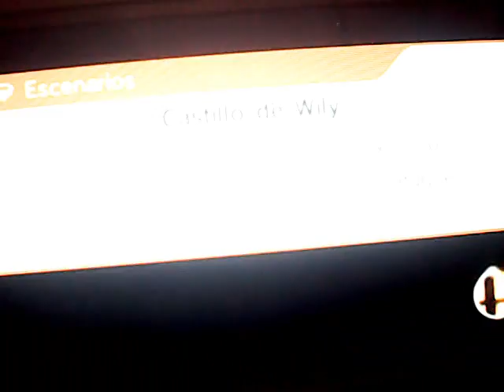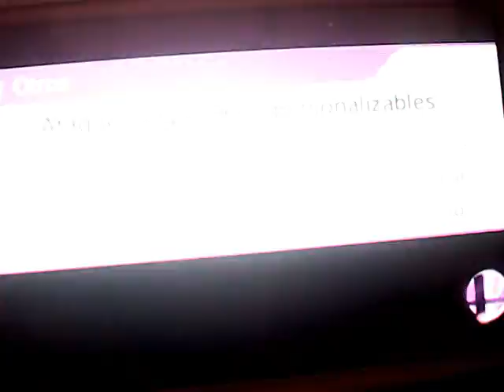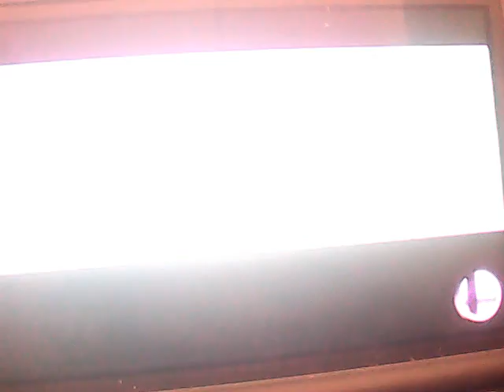Super Smash Bros 4 3DS: Modo Clásico 6.0 con Julian Martinez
(Homenaje El Ministerio del Tiempo #3)
Si conseguimos 5 Likes, habrá una cuarta entrega.
Aun con su actual ausencia en "El Ministerio del Tiempo", hago un homenaje a Julián Martinez, el enfermero del 2015, que es mi personaje favorito de la serie. Su clásico no ha estado privado de problemas, al haber tenido un fallo en el primer intento, pero me ha quedado muy bien.